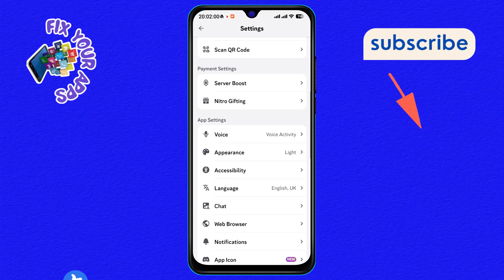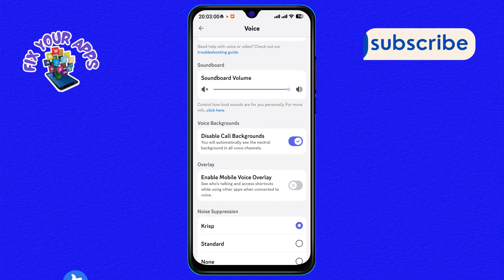How to Turn on Voice Background on Discord | Unlock Immersive Chatting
Discover the secret to enhancing your Discord experience with voice background! This easy guide will show you how to add depth to your conversations and make your chats more engaging. Perfect for gamers, podcasters, and everyone in between. Get ready to transform your Discord chats today!

- Activate Discord Voice Background Easily
- Set Up Discord Background Sounds
- Enable Discord Voice Overlay Feature
- Customize Discord Voice Settings
- Improve Discord Chat Experience